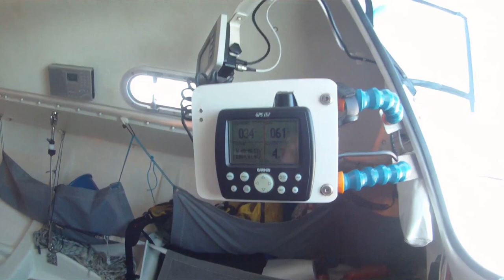Emanuele Grassi Minitransat qualifica Penelope Ita 603 Mini 650